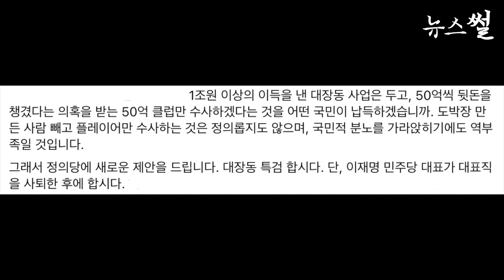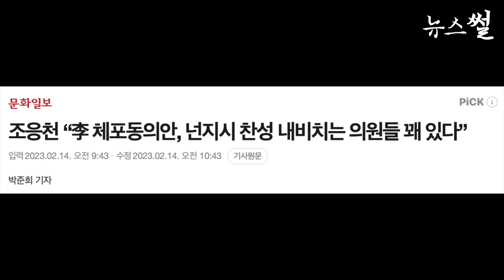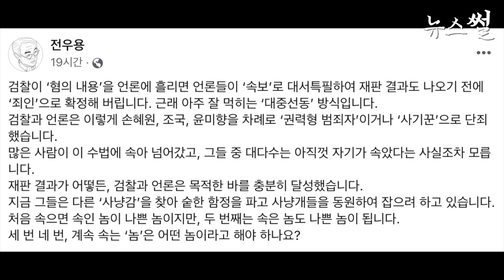김건희 특검론 뜨거워지자, 윤부부 대통령실 x줄 탔다!